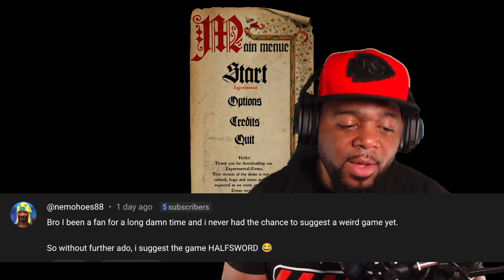Realistic Medieval Combat… But It’s Absolute Chaos! - Half Sword Gameplay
Watch as two absolute doofs try to master medieval combat in Half Sword—a physics-based sword-fighting simulator with historically accurate XV-century arms and armor. But instead of epic duels, things get hilariously chaotic! Expect clumsy sword swings, brutal takedowns, and ridiculous battles as we try (and fail) to become master swordsmen.

Will we conquer the battlefield, or will we just fall over laughing? Watch until the end for the funniest moments!